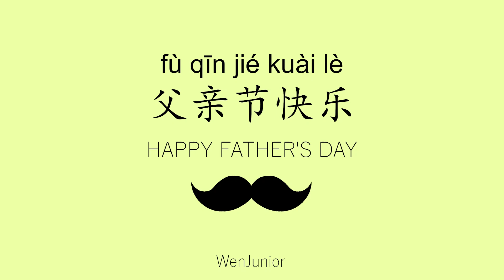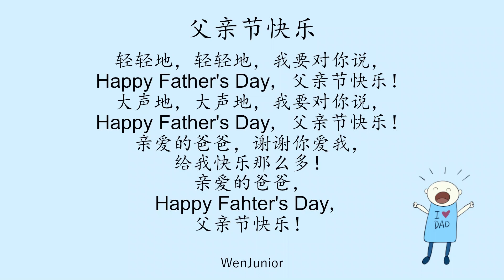Happy Father's Day - Let's Learn & Sing Mandarin Chinese